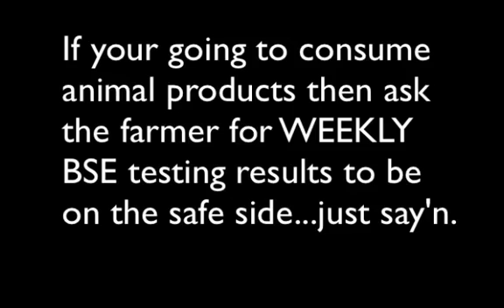Primal paleo low carb diet increases your risk of MAD COW DISEASE??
Source publish date: 2012 Apr 27